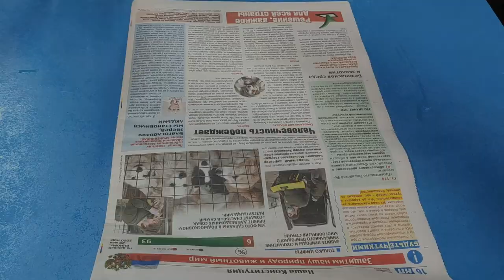Amazing function of an ordinary candle!!! Experienced craftsmen hide this secret